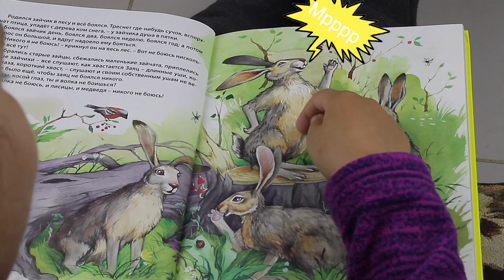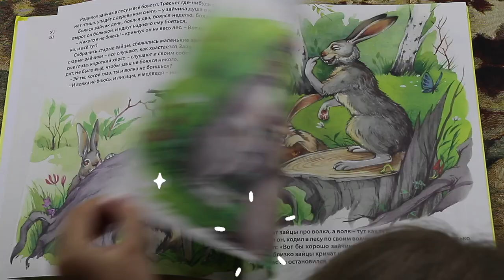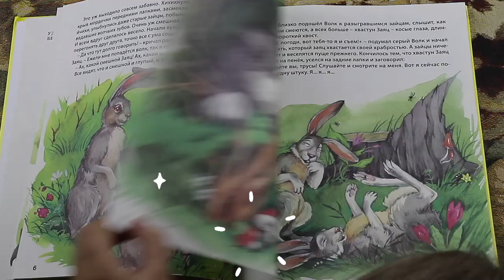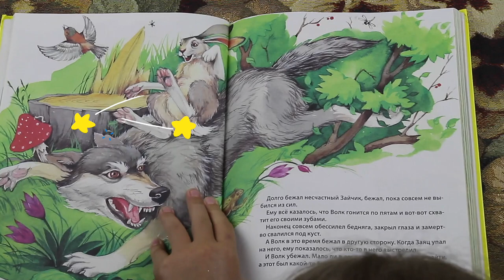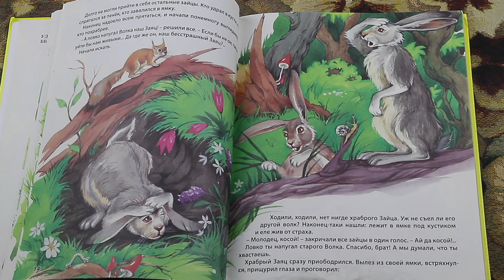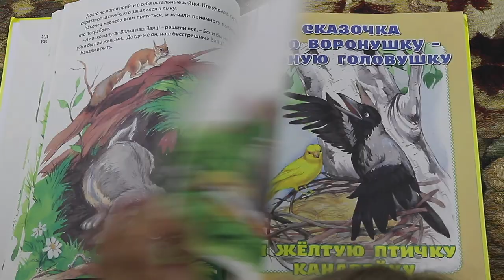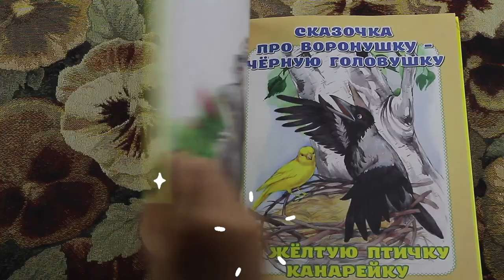СКАЗКА ПРО ХРАБРОГО ЗАЙЦА | Мамин-Сибиряк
Привет девчата и ребята. Садитесь кружком, настраивайте ушки, слушайте сказку Дмитрия Мамина-Сибиряка "Про храброго Зайца – Длинные Уши, Косые Глаза, Короткий Хвост"

Это произведение входит в домашнее задание на лето для детей 2 класса по внеклассному чтению.